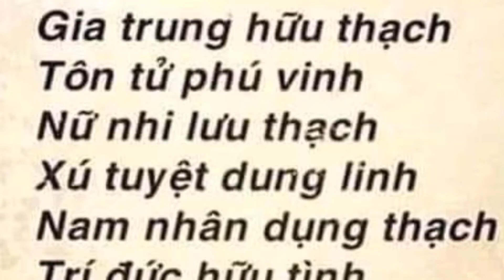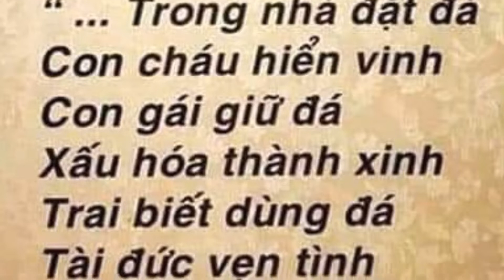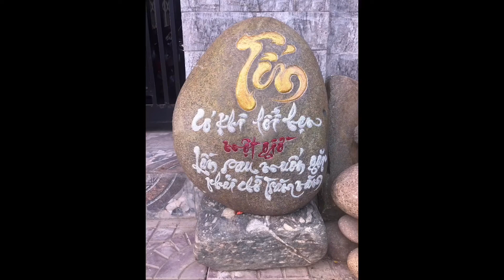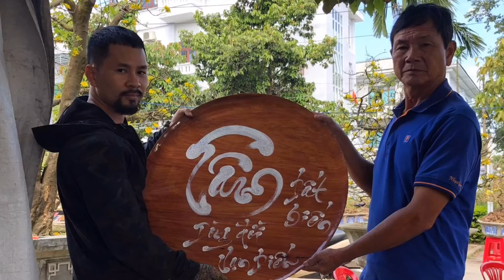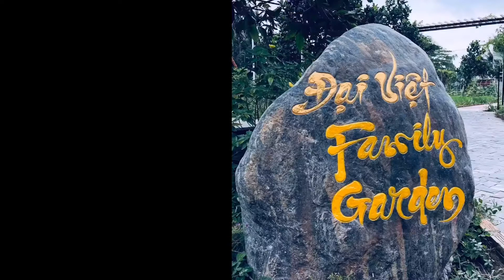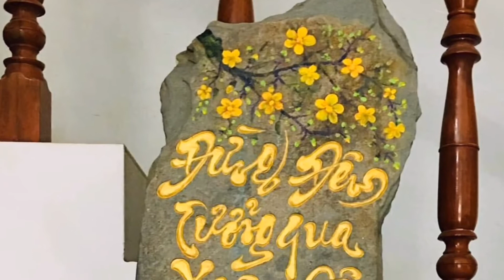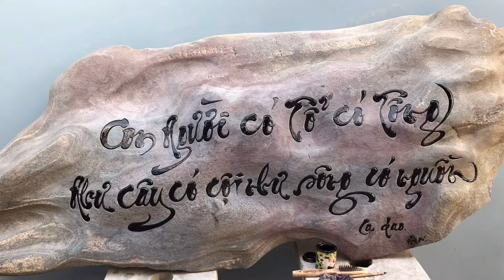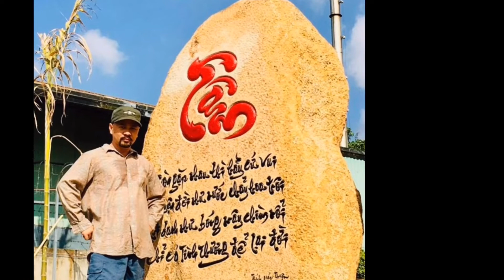THƯ PHÁP HOA ĐÁ - CUỘC SỐNG THÚ VỊ HƠN...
Nét chữ của Dũng (Thư pháp Hoa Đá)